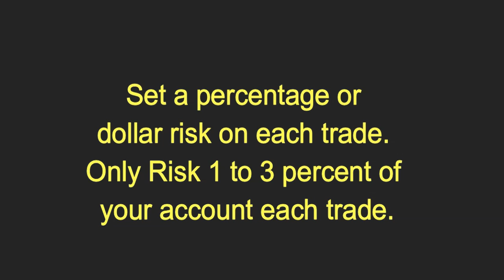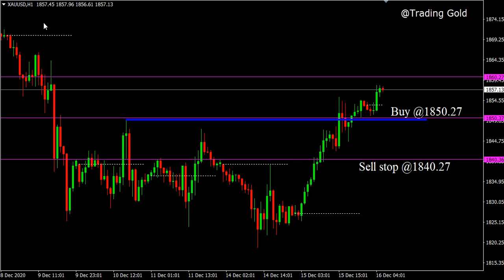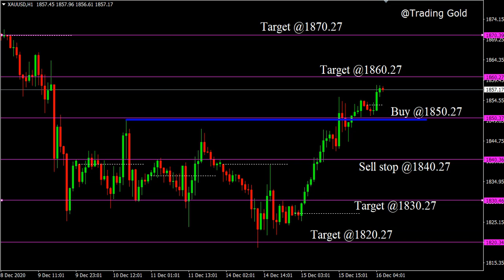XAU/USD Daily Forecast Analysis on 16 December 2020 by Trading Gold Today Review